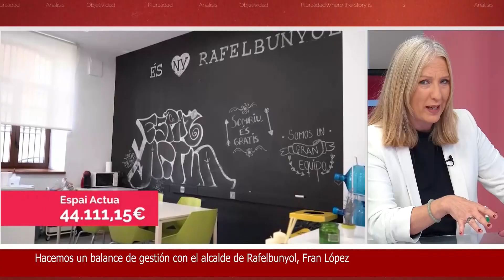Agora | Hacemos balance de gestión municipal con el alcalde de Rafelbunyol, Fran López